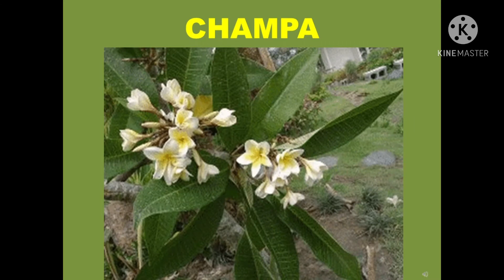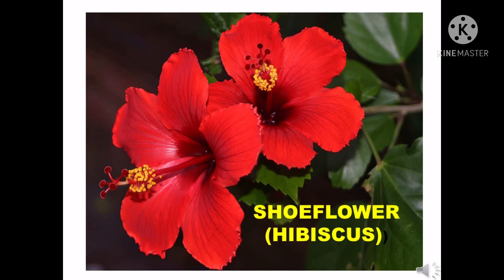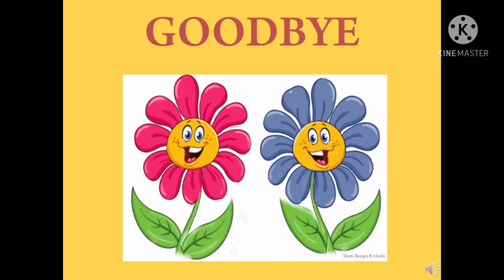FLOWERS | G.K. and Conversation